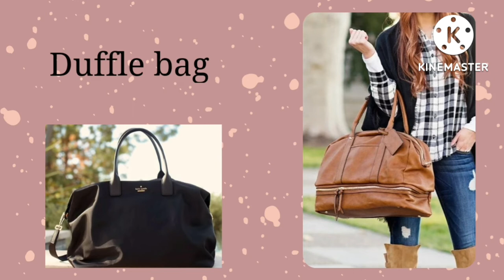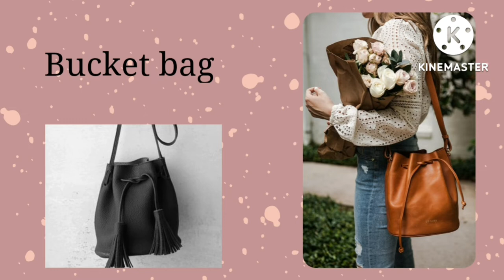Different types of handbags with name / types of handbags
Different types of handbags with name
Types of handbags
Handbags design
Handbags for girls
Handbags collection
Handbags with name